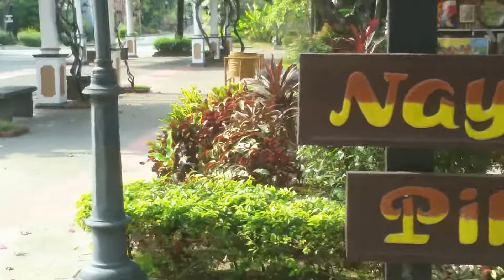Yushima no Shira ume - Obata Monoru, guitar Hideki furuichi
湯島の白梅                                                                                小畑実
guitar 古都秀樹